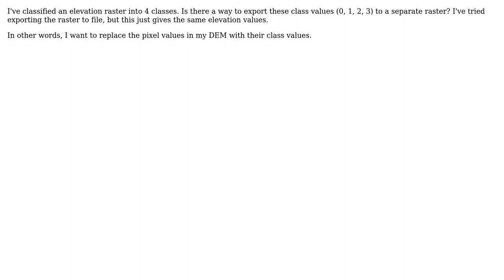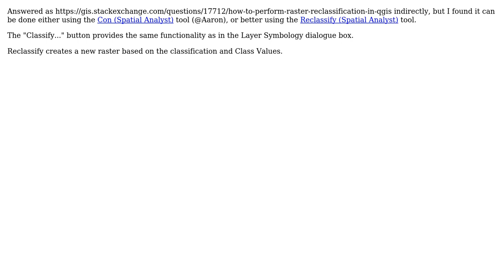GIS: Export classified raster Class Values from DEM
With thanks & praise to God, and with thanks to the many people who have made this project possible! | Content (except music & images) licensed under CC BY-SA | Music | Images & others | With thanks to user matt wilkie user decvalts and the Stack Exchange Network Trademarks are property of their respective owners. You are responsible for your own actions.